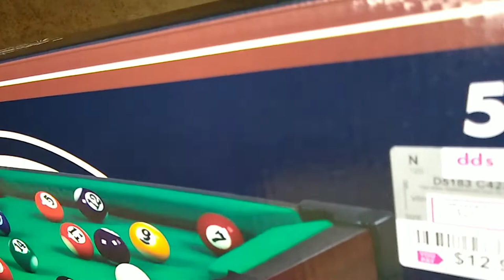TableTop Billiards UnBoxing